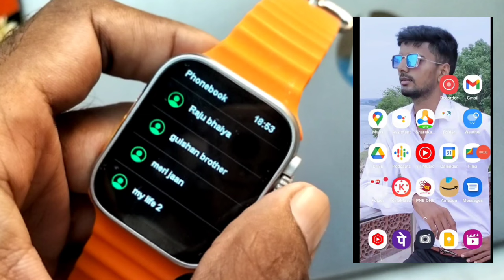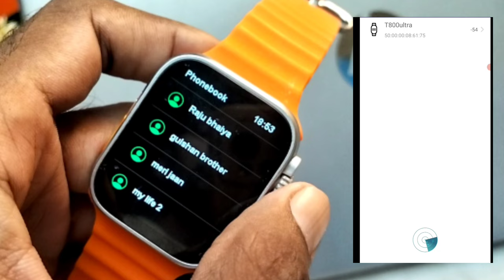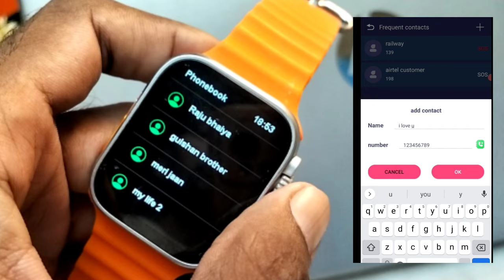t800 ultra smart watch me contact kaise save kare | how to save contacts in t800 ultra smart watch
hello guys

video creator explain in video how to save contect t800 ultra Smartwatch or how to save contect number t800 ultra Smartwatch.

dosto ye video me ham bataye hai ki t800 ultra smartwatch me contect number kaise save kare yani ki t800 ultra smartwatch me contect number kaise save karte hai. or t800 ultra smart watch me mobile number and phone number kaise save karte hai